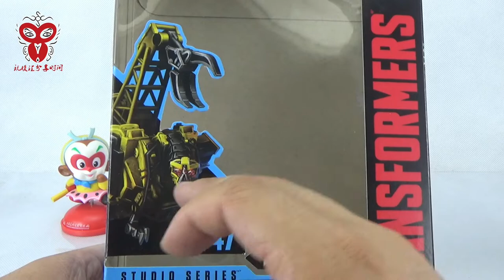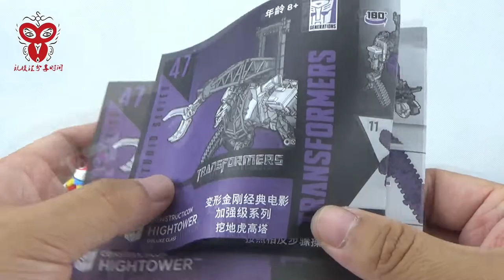（玩模汇）变形金刚 电影工作室 SS47 大力神 高塔Transformers studio ss47 tower